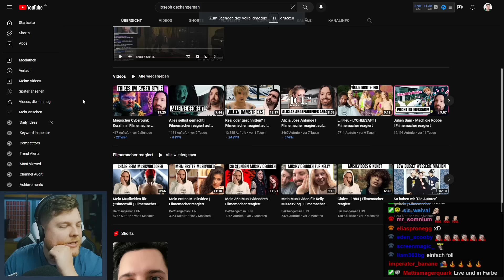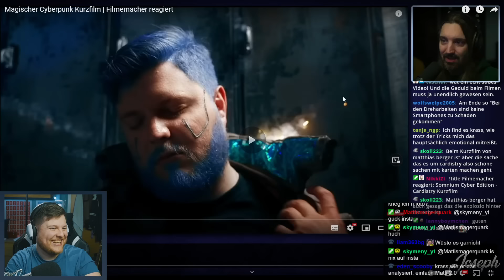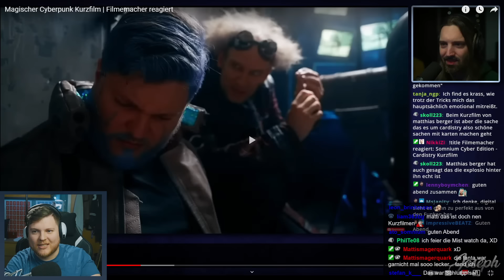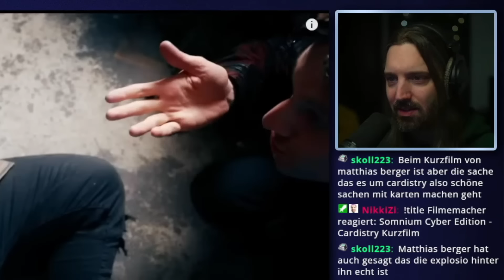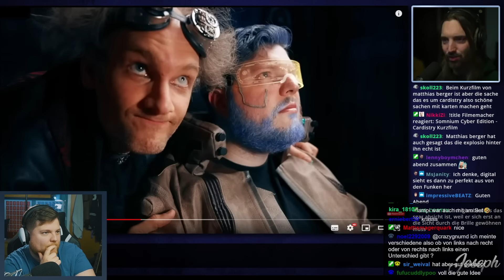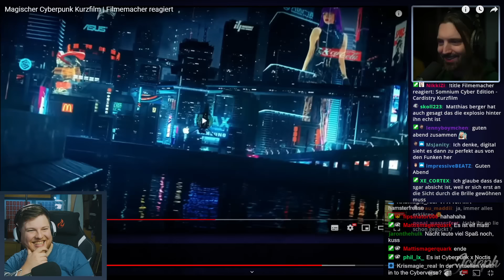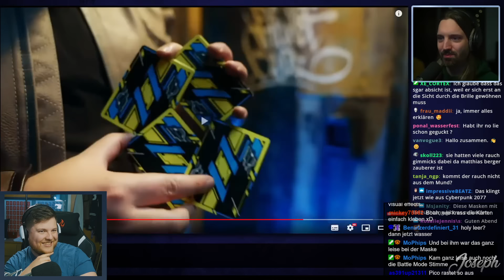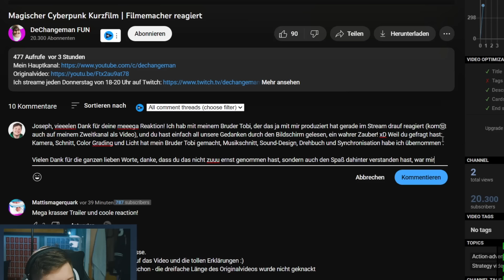Film-Regisseur analysiert meinen Kurzfilm 😅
► Holy Energy&Eistee probieren und mit Code "MATTI5" 5€ Rabatt sichern (Werbung)

Film-Regisseur @DechangemanFun hat auf meinen Cyber Edition Kurzfilm reagiert, ihn analysiert und kritisiert. Was dabei rauskam, seht ihr in diesem Video :D

Euer